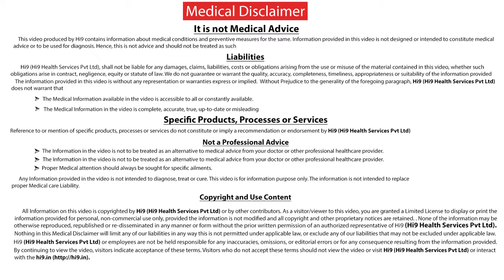Hi9 | What is Decreased Fetal Movement? | Dr. Chinmayee Ratha | Fetal Specialist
We are often confronted with questions about decreased fetal movements or non perceptional movements. Women get very worried that i am not feeling movements and friend was feeling last week she said that by this time this should be felt they talk among to each other they felt to confuse, According to me the commonest thing is non - awareness, because when you are pregnant for first time you don't know what exactly you would feel in the fetal movement, it is just like blinking your eyes, you are so use to something that you may not be perceive them. (Continue the Video..)

Context : What is Decreased Fetal Movement?

On Screen ::Dr. Chinmayee Ratha | Fetal Medicine Specialist

For More Updated Health Related Videos click the below Hi9 Channel URL